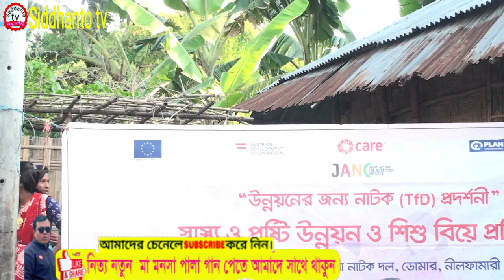এক দমে নতুন নাটক ।। বুধো মিয়ার বোধদয় নাটক ।। budhumiyan bodhoday ।। বুধো মিয়ার বোধদয় নাটক 2022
পরিচালনায়ঃ সুবাস রায়
JANOঃ প্রকল্প কতৃক আয়োজিত
কবিতা রানী
দলেরঃ বামুনিয়া নাট্যদল